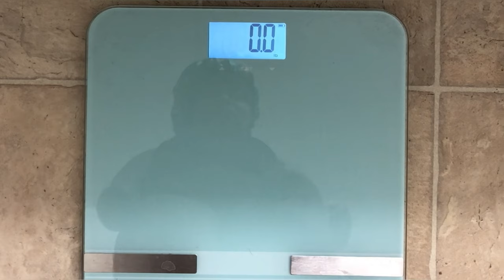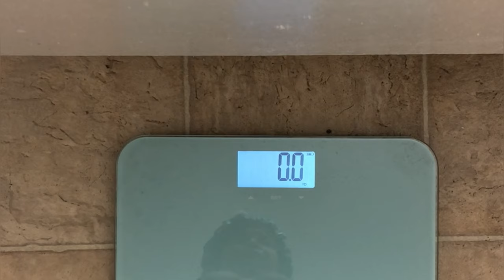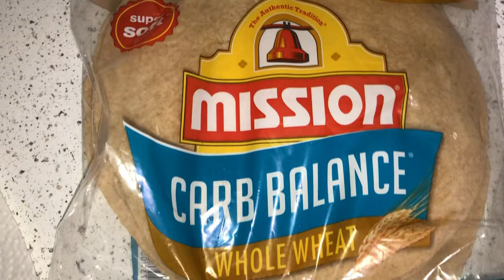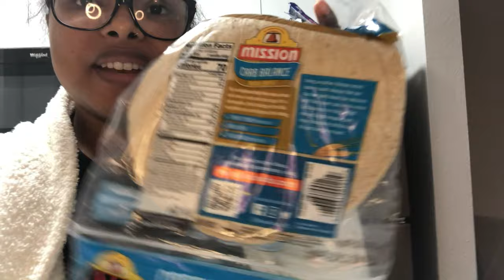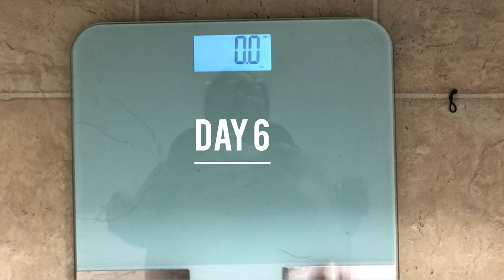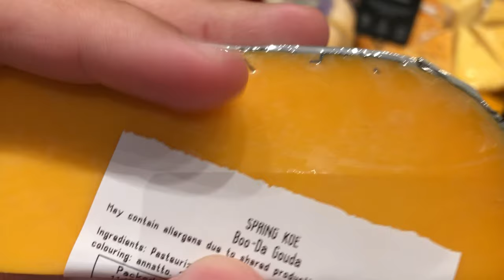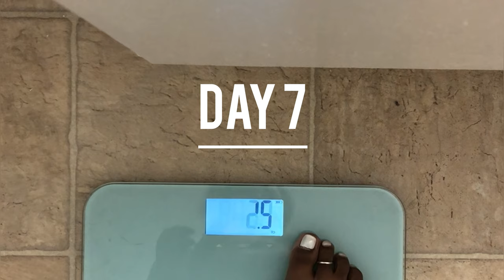WEIGHT LOSS WEEK 18 WEIGH IN// STARTING WEIGHT 165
Hey guys! This is part/week 18, in a weekly series about my journey to reach 130lbs by age 30.
Height:5'2

By no means am I a health or fitness expert, just my own personal journey and actions.
 Please remember to be kind in the comments, as many people are on different journeys and in different places in their relationships with food. Much love